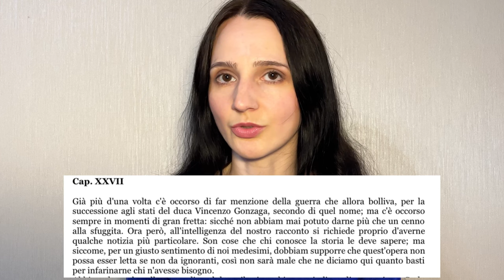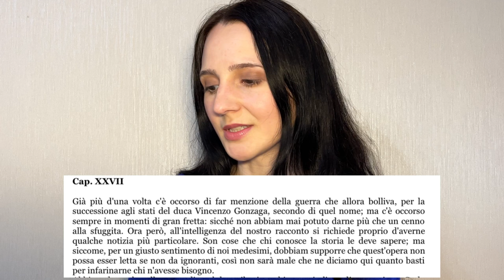La letteratura italiana - “I promessi sposi” di Alessandro Manzoni - la trama e principali temi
УЧИМ ИТАЛЬЯНСКИЙ ЯЗЫК ПО КНИГАМ: "Обрученные" Алессандро Мандзони. Let’s learn italian from books.

In questo video mi soffermo sulla trama e sui principali temi trattati nel romanzo "I promessi sposi" di Alessandro Manzoni. Buona visione!

В этом видео поговорим о сюжете и основных темах романа "Обрученные" Алессандро Мандзони.

Francesco Mannoni intervista Roberto Bizzocchi "Promessi Sposi, un romanzo di lotta e un atto d’amore di Manzoni per l’Italia"

Indice
00:00 in questo video
01:02 qualche info sull'autore e sulle versioni del romanzo
01:38 discussione sull’utilità di studiare ”I Promessi Sposi”
02:15 trama del romanzo
03:38 perché mi è piaciuto questo romanzo, pieno di ironia
05:23 ricco di spunti storici
06:30 una lettura molto attuale

Mi chiamo Natalia. In dicembre del 2022 ho fatto l'esame CILS di livello C2 e l'ho superato. Ho un blog sulla lingua italiana su Instagram. Vorrei condividere con voi la mia motivazione, le mie conoscenze e i miei consigli per imparare l’italiano in autonomia in modo efficace.

Меня зовут Наталья. Самостоятельно выучила итальянский язык до уровня С2 CILS и не останавливаюсь на достигнутом.

Делюсь своей мотивацией, знаниями, советами по изучению языков, опробованных на себе :) Веду блог в инстаграме по изучению итальянского языка. Давайте изучать итальянский вместе!